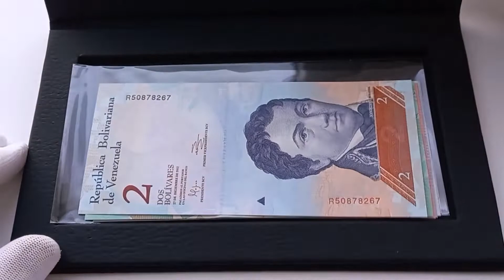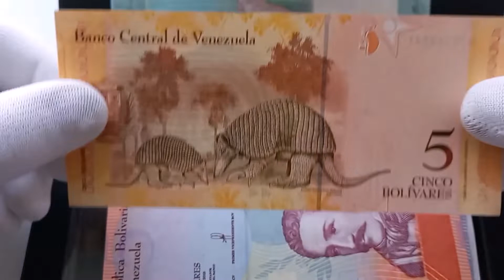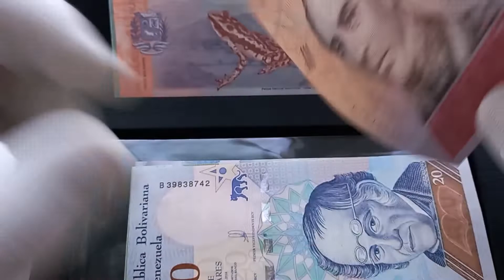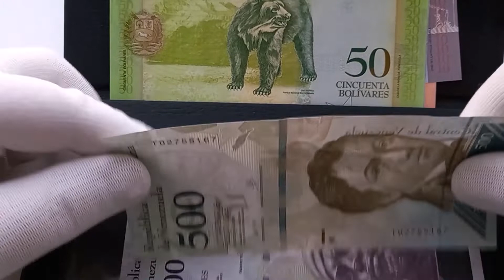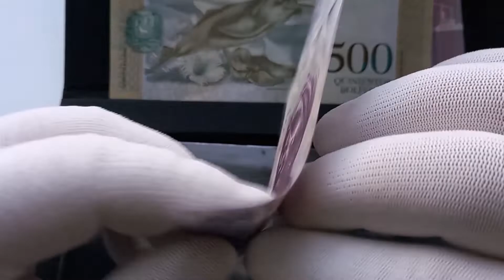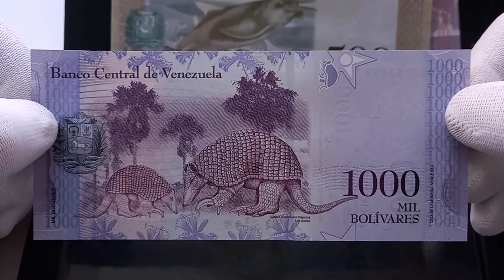Венесуэльский боливары-2018 года....Моя коллекция